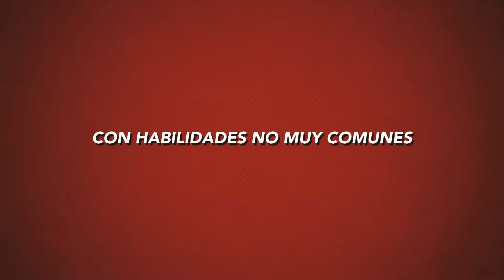Super ally y sus amigos -El Rincon De Ally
Batgirl, batman , iron man y spidey disfrutan pasar tiempo juntos , jugando y usando sus superpoderes 💥 (si no se ve bien, subanle la calidad al video)